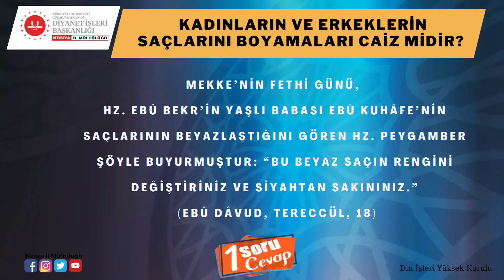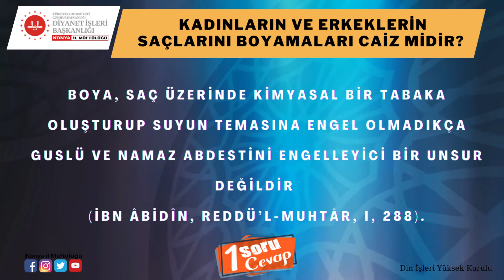1 SORU 1 CEVAP / SESLİ AFİŞ Kadınların ve erkeklerin saçlarını boyamaları caiz midir?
Kişinin temiz, bakımlı ve düzgün görünümlü olması, dinimizin tavsiye ettiği hususlardandır. Saç, sakal ve bıyık bakımı bu bağlamda değerlendirilmelidir. Saçı temizlemek, yıkamak, koku sürmek, taramak ve boyamak, Hz. Peygamberin teşvik ettiği hususlardandır (Buhârî, Enbiyâ, 50; Müslim, Libâs, 80). Buna göre, başkalarını yanıltma kastı olmaksızın saç, sakal ve bıyık boyanabilir (Mubârekfûrî, Tuhfetü’l-Ahfezî, V, 433-441).
Erkeğin saçını, siyah dışındaki kına rengi gibi renklere boyaması caiz ise de siyah renge boyaması mekruh görülmüştür. Mekke’nin fethi günü, Hz. Ebû Bekr’in yaşlı babası Ebû Kuhâfe’nin saçlarının beyazlaştığını gören Hz. Peygamber şöyle buyurmuştur: “Bu beyaz saçın rengini değiştiriniz ve siyahtan sakınınız.” (Ebû Dâvud, Tereccül, 18)
Ancak saçı beyazlaşan kimse genç olursa, siyaha boyamasında da bir sakınca görülmemiştir. Çünkü bu durumda siyaha boyanan saç tabii hâline dönüşmüş olacaktır. Nitekim Sa’d b. Ebî Vakkas, Ukbe b. Âmir, Hasan, Hüseyin ve Cerîr gibi sahabilerin bunu uyguladıkları nakledilmektedir (Şevkânî, Neylü’l-evtâr, I, 367, 373).
Kadınlar için ise bir sınırlama yoktur. Bu konuda dikkat edilmesi gereken husus, kadının saçını ve vücudunun diğer mahrem yerlerini yabancı erkeklere göstermemesidir.
Boya, saç üzerinde kimyasal bir tabaka oluşturup suyun temasına engel olmadıkça guslü ve namaz abdestini engelleyici bir unsur değildir (İbn Âbidîn, Reddü’l-muhtâr, I, 288).